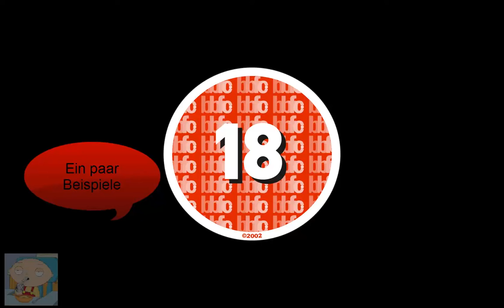Dead Rising 2 Coop - Part 47 - Die Lüge vom ersten Versuch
Es geht weiter mit Dead Rising 2... Viel Spass mit dem Kack...
Entwickler: Blue Castle,
Publisher: Capcom,
Mit dabei: